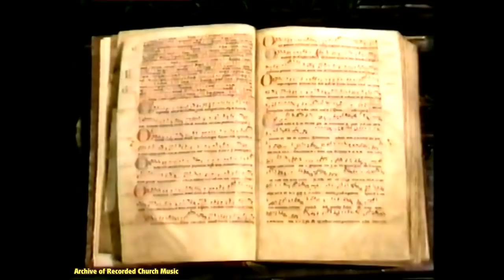BBC TV “Close Harmony” 3: Worcester Cathedral 1986 (Donald Hunt)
The third in a short series of programmes celebrating English choral foundations and featuring Worcester Cathedral, with the cathedral choir, directed by Donald Hunt. Presented by Barry Rose and broadcast on 8 December 1986.